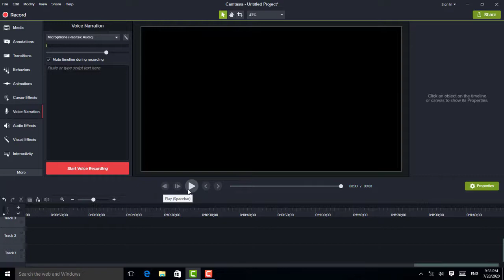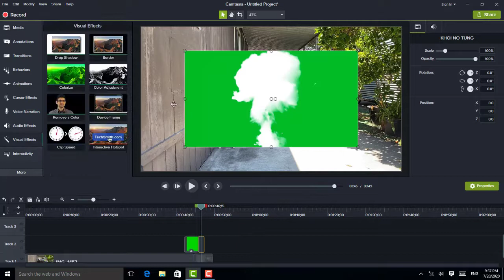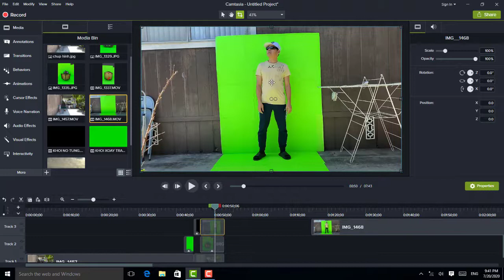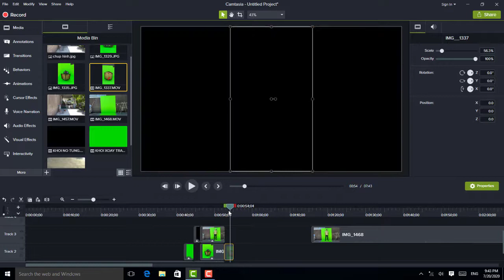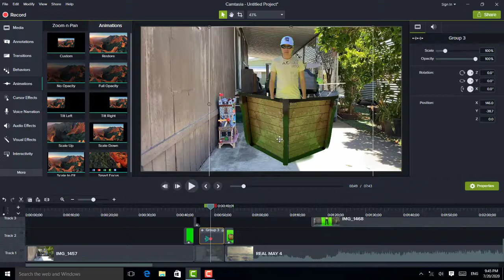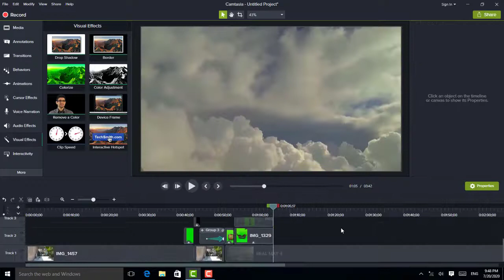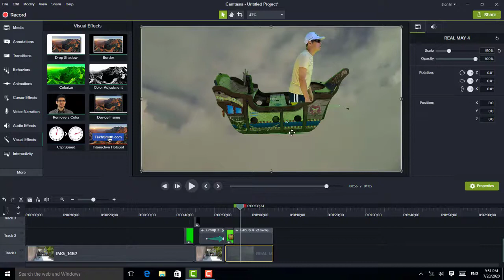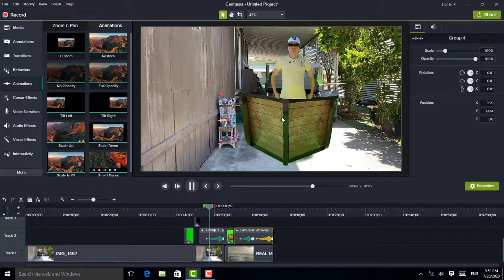Hôm Nay Đi Tàu Lên Mây Kỷ Xảo ở California USA | Pho Bolsa Cali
Đây là kỷ sảo làm phần mềm camtasia mình nghỉ từ đồ chơi cũa con trai mình làm cho các bạn xem để biết những phim hongkong, đài loan và phim mỹ dùng kỷ sảo trong nhừng phim hành động như thế nào.